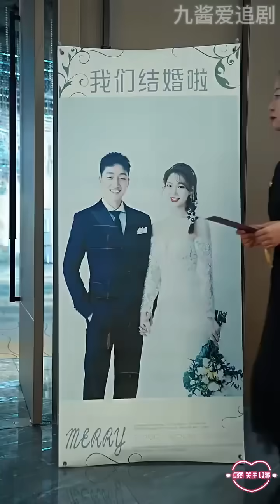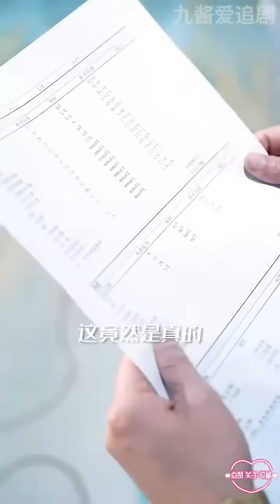[Multi SUB]《九霄龙云》（全集）今天就算天塌下来，我也要把这天捅破！最火短剧推荐